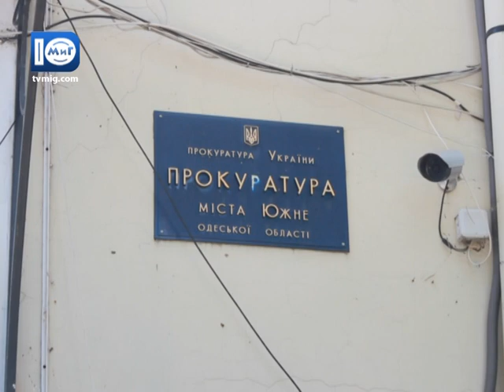Об’єктив. Про затримання підозрюваних у скоєнні квартирних крадіжок. 09.08.2016